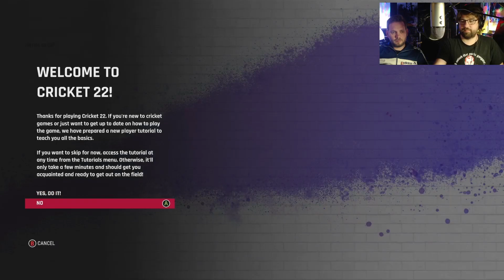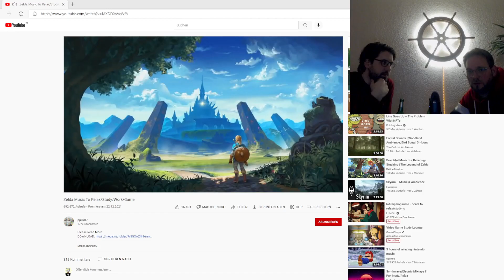Aufnahmetests #3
Dieses ist der Test.